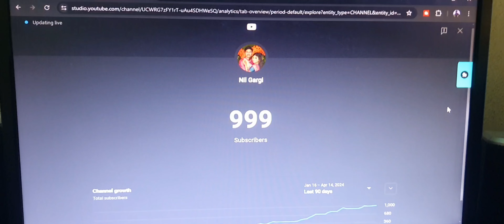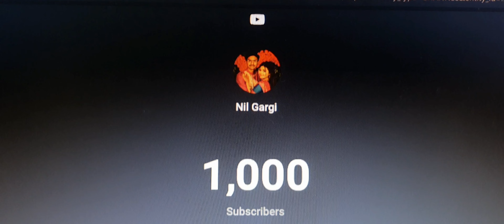1k subscribers complete | 1000 subscribers pura hua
1ksubsspecial